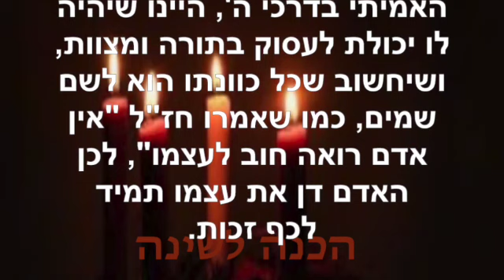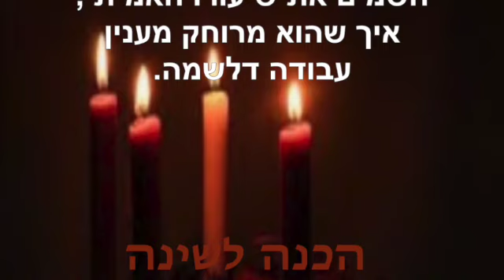הכנה לשינה ~ נובמבר 3 2022